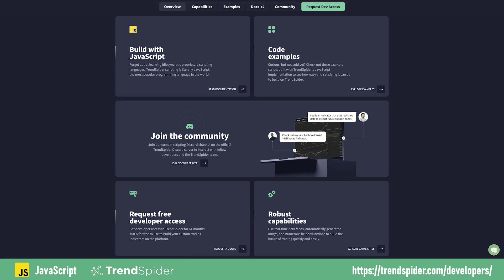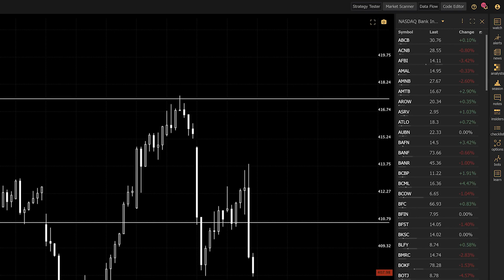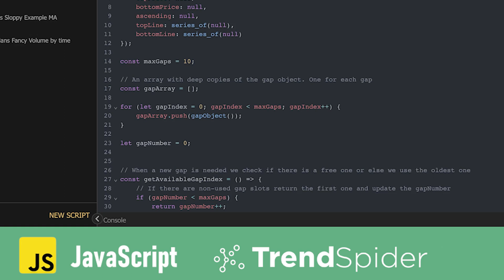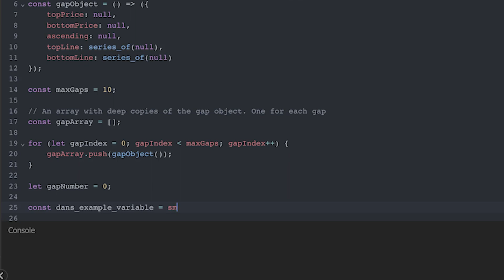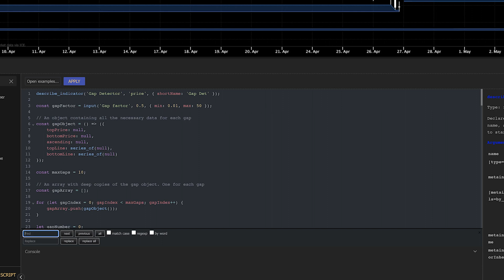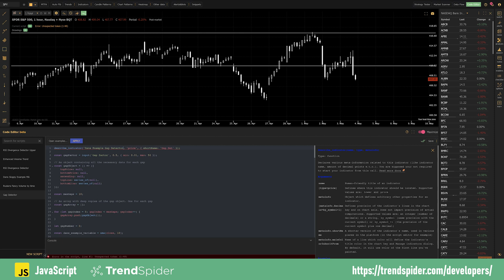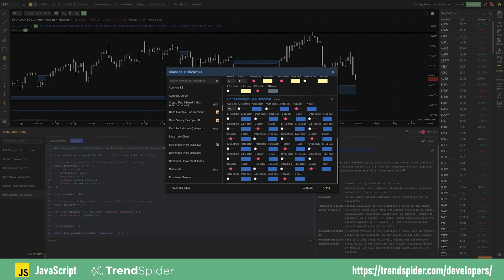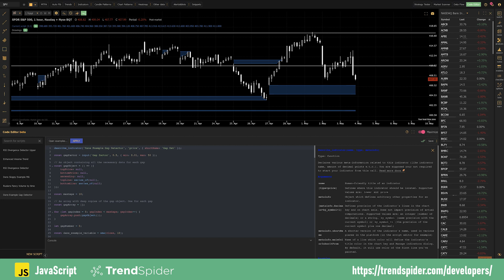New Feature! Introducing JavaScript Custom Indicator Scripting | TrendSpider Software Updates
Introducing to TrendSpider: JavaScript Custom Indicator Scripting

You can now build your own indicators on top of TrendSpider using the most popular and well-known programming language in the world, JavaScript. We built this into the platform with a full interpreter, which means not only do you get all of the features associated with JavaScript, but also a suite of helper functions to make coding easier, like:

- Fully serialized data
- Use of outside libraries and NPM packages
- Ability to use your own IDE or ours
- Debug using your browser's development tools
- Get all candles at once

Additionally, JS custom indicators are available for use in
- Scanning
- Strategy Testing
- Alerting

This was designed by devs, for devs. If that's you, have a look at this:

Chapters:
00:00 Introduction
00:45 Why We Used JavaScript
02:24 Custom Scripting In TrendSpider Walkthrough
03:35 The Code Editor, Explained
06:36 Additional Things To Know
08:21 Current Limitations and Nuances